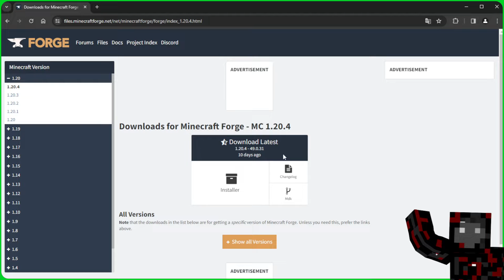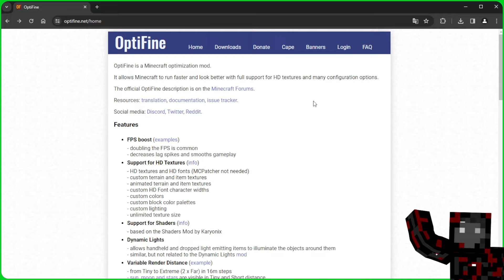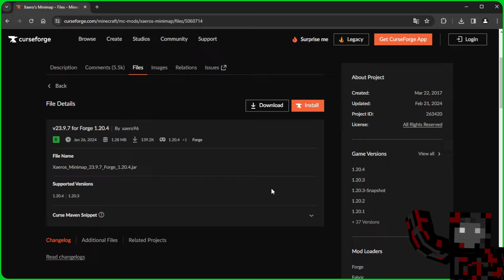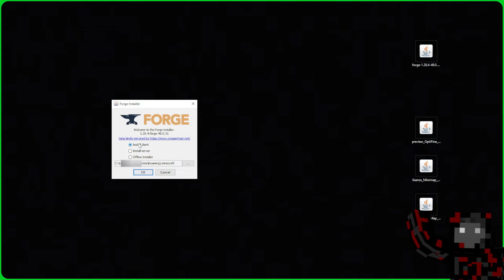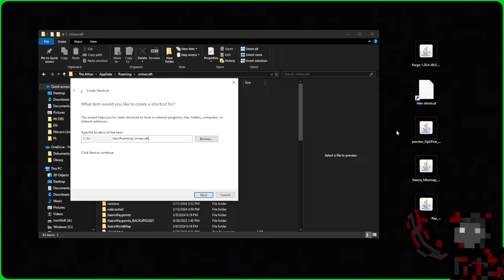EN - IToMSD Tutorial - @Athosik - How to download Optifine + Minimap - Forge 1.20.4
Expand Description - Go ahead, after all, it won't bite

IToMSD - International Team of Minecraft Servers Developers

      This is not a team just for the chosen ones,
          it is a team that we all create together.

      Our Minecraft server:
          ► IToMSD.com